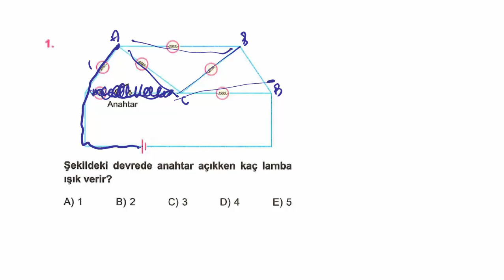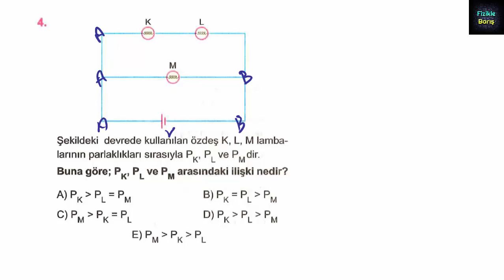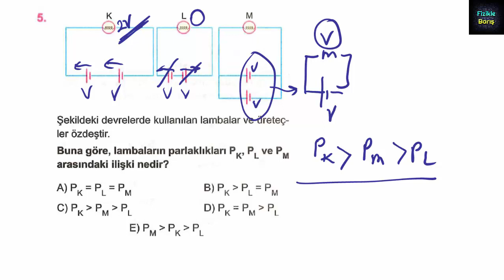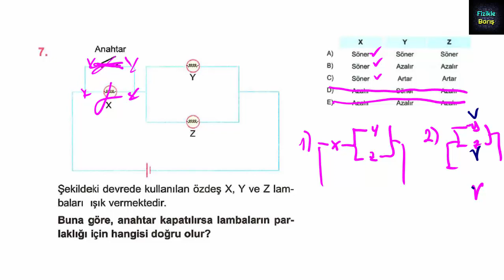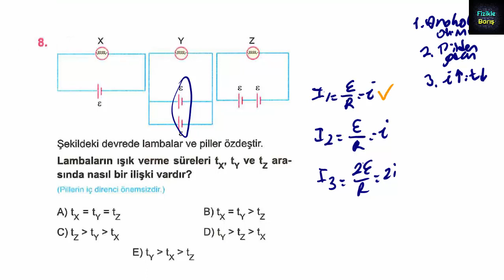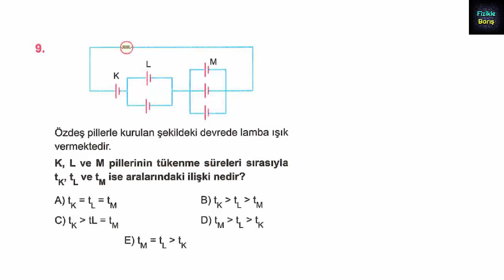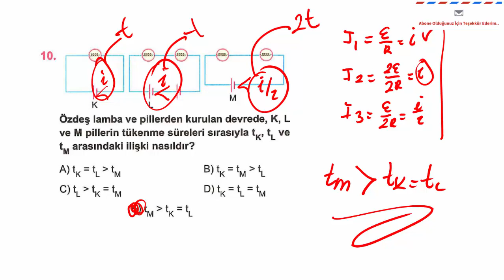ELEKTRİK AKIMI TEST-8 (KAREKÖK YAYINLARI TYT FİZİK SORU BANKASI ÇÖZÜMLERİ)